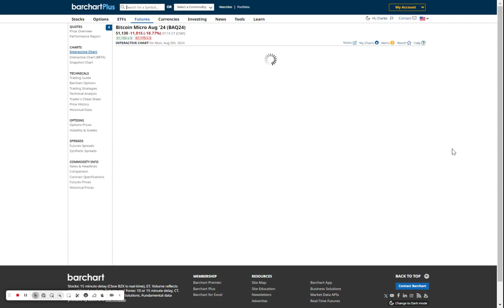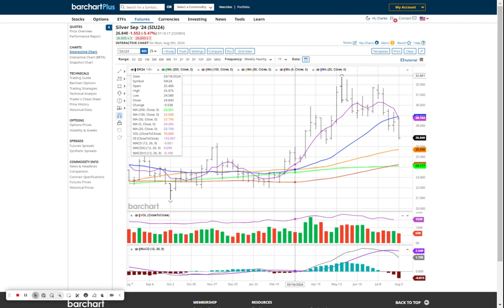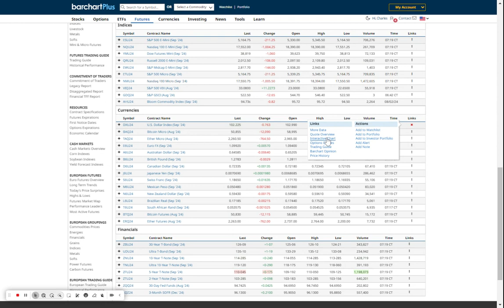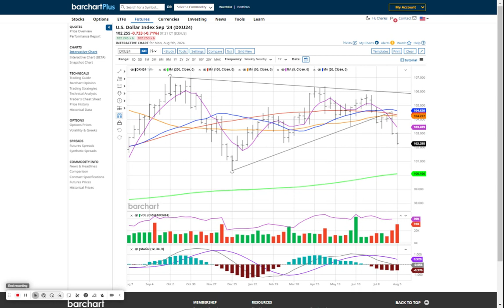YEN BORROW TRADE COLLAPSES...MARGIN CALLS TO COME...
PRE-OPEN  COMMENT #2216